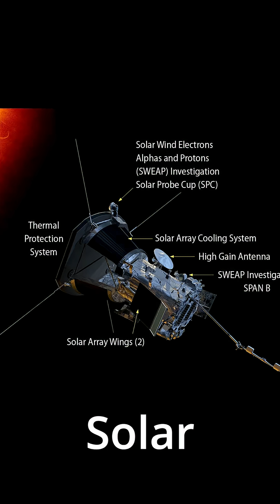Time Dilation : How much have we've seen so far?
From orbiting astronauts to the Parker Solar Probe how much relativity have we experienced so far. if you enjoyed the video please like share and subscribe for more interesting content like this.